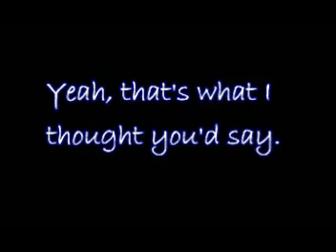Clue, 12/24/07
This is Clue, my Quarter Horse mare who is in the process of recovering from compensatory laminitis.  Long story short (especially if you've been following the whole Clue saga), Daisy Bicking of Daisy Haven Farm is the only professional I spoke to who advised AGAINST euthanization or some complex surgery that I couldn't possibly afford (and with limited probability for success).  This was Clue's last chance, and I am so glad I listened!  She is a fighter and loves life, if you can't tell.  :)  Thank you Daisy for all that you do; Daisy actually is the one who filmed this for me.  It was the best Christmas present I could ever receive.